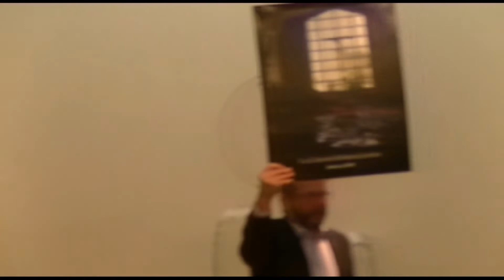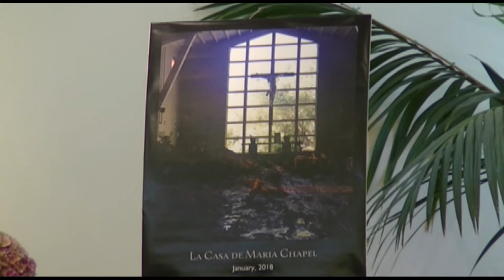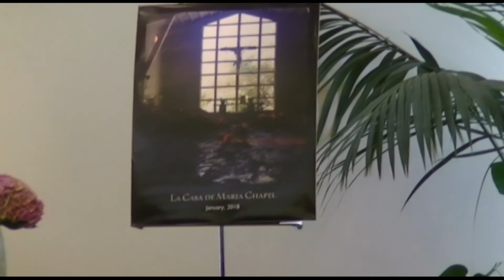La Casa de Maria Mud Slide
Spiritual Perspectives on Living Through Disaster

Steve Jacobsen's update and reflections on the Thomas Fire and resultant damage to La Casa de Maria from the mudslide that followed a few days later.

0:24 Introduction - Kristin Ingalls, Live Oak Unitarian Universalist Congregation Worship Associate

Steve Jacobsen

3:40 Steve's Introductory Remarks
5:20 Account of What Happened
24:25 Personal Reflections
33:20 Spiritual Perpectives on Disasters
43:50 Current Status and Closing Thoughts
44:30 Graphic of Areas Destroyed, Damaged, Undamaged